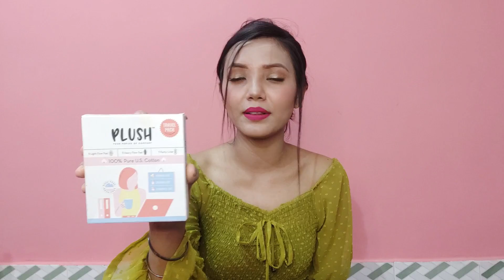LET US TALK ABOUT SANITARY PADS || FULL FACE MAKEUP USING SUGAR COSMETICS ONLY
HERE'S MARTINA'S LINK 🥰